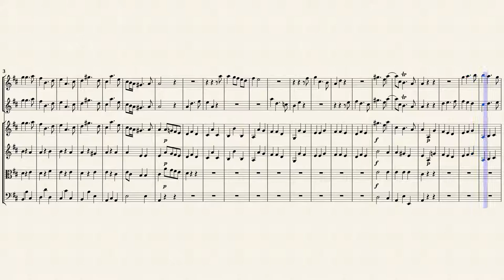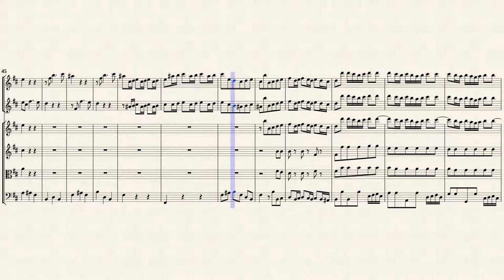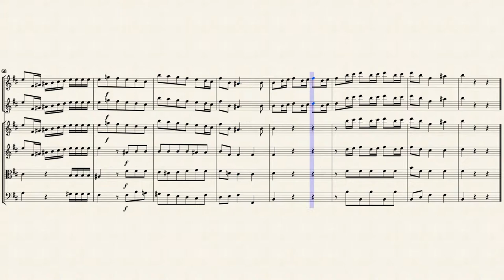Fasch, J. F. _ Flute Concerto h-moll, FaWV L:h2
Arr. by : Antony Gray
Flute Concerto h-moll, FaWV L:h2
for Flute, Oboe and Strings